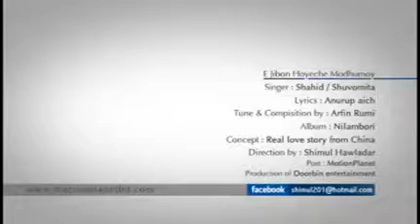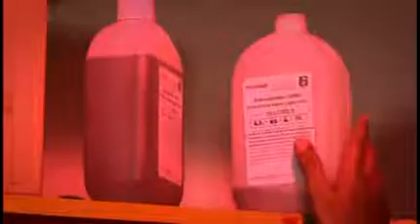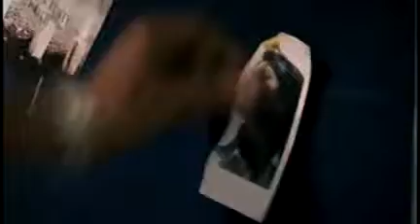Pyar bhi milega dildar bhi milega